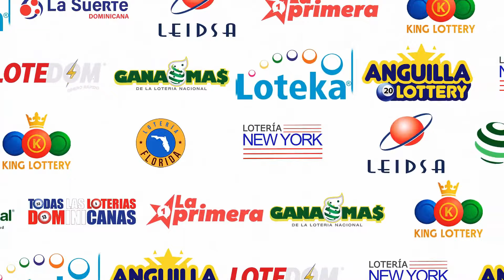LOTERIA REAL De Hoy 01 de Febrero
LOTERIA REAL

Quiniela Real
Lotería Real es la única lotería en la Republica Dominicana republicadominicana en sortear sorteo a la 1:00 de la tarde. Utilizando este sorteo se realiza el juego más conocido de los juegos tradicionales, la Quiniela Real cada peso apostado.

¿Cómo se gana?
En el juego de Quiniela Real se gana cuando acierta uno de los tres números ganadores de la siguiente manera: Cuando se acierta al primer número del sorteo de Quiniela Real se paga RD$60 por cada peso RD$1 apostado.

Palé Real
Es un juego juegos derivado de la Quiniela Real, consiste en combinar dos números del 00 al 99. El Palé Real se gana cuando la combinación jugada acierta con dos de los tres bolos seleccionados en el sorteo. El monto mínimo por jugada es de RD$5 pesos El dividendo para los ganadores se realiza considerando los aciertos en el siguiente orden: Cuando la jugada realizada acierta con el primer y el segundo premio, sin importar el orden cada peso apostado.

Tripleta Millonaria
En un interesante juego juego derivado de la Quiniela Real que consiste en combinar tres números del 00 al 99. La Tripleta Millonaria Real se gana cuando la combinación jugada acierta con los tres bolos seleccionados en el sorteo. Este atractivo juego ofrece la oportunidad de ganar premios de hasta RD$20 millones de pesos. El monto mínimo por jugada es de RD$5 pesos. El dividendo para los ganadores de la Tripleta Millonaria Real se realiza de la siguiente manera: Cuando se aciertan, sin importar el orden, los tres números jugados con los 3 bolos ganadores del Sorteo de Quiniela Real se pagan RD$30,000 pesos por cada peso apostado. Cuando se aciertan, sin importar el orden, 2 números jugados con cualquiera de los tres bolos seleccionados en el Sorteo de Quiniela Real se pagan RD$100 por cada peso apostado.

Quiniela Real
Lotería Real es la única lotería en la Republica Dominicana en sortear a la 1:00 de la tarde. Utilizando este sorteo se realiza el juego más conocido de los juegos tradicionales, la Quiniela Real cada peso apostado.

¿Cómo se gana?

Palé Real
Es un juego derivado de la Quiniela Real, consiste en combinar dos números del 00 al 99. El Palé Real se gana cuando la combinación jugada acierta con dos de los tres bolos seleccionados en el sorteo. El monto mínimo por jugada es de RD$5 pesos El dividendo para los ganadores se realiza considerando los aciertos en el siguiente orden: Cuando la jugada realizada acierta con el primer y el segundo premio, sin importar el orden cada peso apostado.

Tripleta Millonaria
En un interesante juego derivado de la Quiniela Real que consiste en combinar tres números del 00 al 99. La Tripleta Millonaria Real se gana cuando la combinación jugada acierta con los tres bolos seleccionados en el sorteo. Este atractivo juego ofrece la oportunidad de ganar premios de hasta RD$20 millones de pesos. El monto mínimo por jugada es de RD$5 pesos. El dividendo para los ganadores de la Tripleta Millonaria Real se realiza de la siguiente manera: Cuando se aciertan, sin importar el orden, los tres números jugados con los 3 bolos ganadores del Sorteo de Quiniela Real se pagan RD$30,000 pesos por cada peso apostado. Cuando se aciertan, sin importar el orden, 2 números jugados con cualquiera de los tres bolos seleccionados en el Sorteo de Quiniela Real se pagan RD$100 por cada peso apostado.

Todas las loterias En vivo